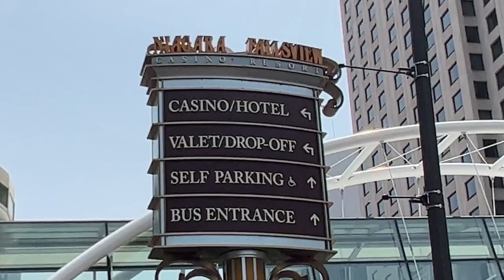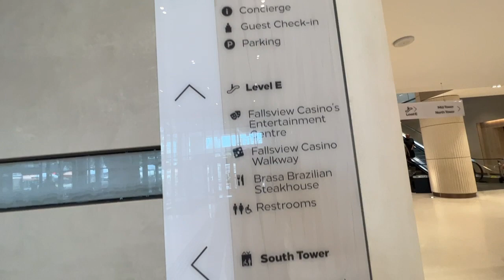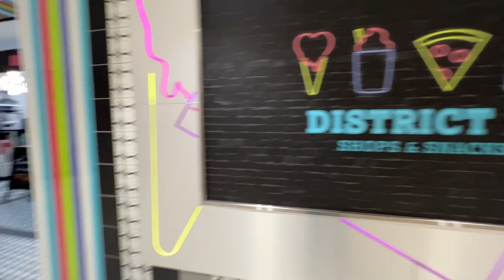Niagara Falls town walking around || Hilton Falls hotel || Toronto Canada 🇨🇦